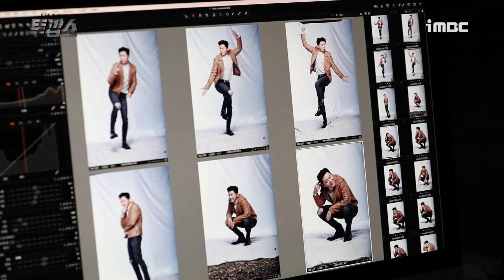조정석 인터뷰＂화끈한 형사 '차동탁' 역…액션X판타지X비범한 형사물＂ 메이킹 | 투깝스 TwoCops | TVPP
Jo Jung-suk, Hye-ri, Kim Seon-ho